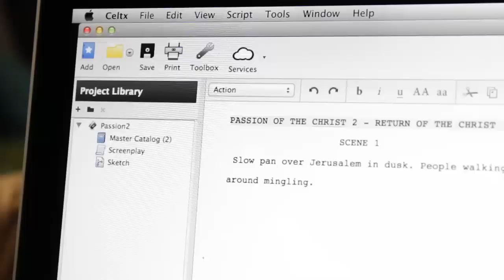Jesus Saves... his work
Even Jesus can never be too careful when dealing with technology.